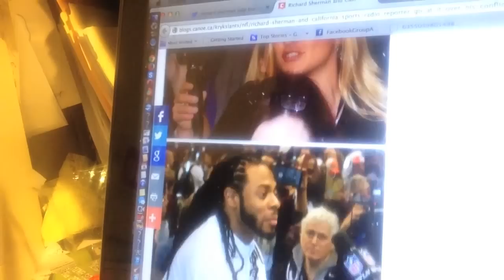Richard Sherman Debates Julie Buehler At Super Bowl Media Day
Zennie62 Richard Sherman Debates Julie Buehler At Super Bowl Media Day

Julie Buehler, my friend who's the host of Buehler's Day Off on KXPS 1010 AM Palm Springs / Palm Dessert, loves to argue – right or wrong, she brings it. (And with me, she's wrong most of the time – that's  how I wound-up guest hosting her show two years ago: she lost a bet to me that the Miami Heat were going to beat the OKC Thunder.)

But this time my Crossfit friend picked a juicy target in starting a debate with Seattle Seahawks Cornerback Richard Sherman. Sherman took issue with New England Patriots Owner (Chairman and CEO) Robert Kraft, who had a special guest over his house prior to the AFC Championship Game: NFL Commissioner Roger Goodell. Kraft's Patriots went on to beat the Indianapolis Colts in the AFC Championship Game, and also took actions that set the stage for DeflateGate.

Sherman argues that such visits by Goodell are proof that there's what he calls “collusion” and a “conflict of interest” on his part. The one who's considered the NFL's best cornerback contends that the Patriots will never be punished should it come to pass that DeflateGate was a deliberate act, because of their relationship.

Julie Buehler combatively disagrees with this, and had choice words for Sherman prior to her encounter with him at Super Bowl Media Day.  Thing is, Richard didn't know about Julie's point of view, let alone Julie.  But when his time to come before the media presented itself at Super Bowl Media Day, Julie grabbed the moment, and this, according to blogger John Kryk, at Kryk's Slants is what happened:

BUEHLER: Kraft said that you didn’t know enough about that situation, so how much care do you put into your own research for you to state publicly that the commissioner of the NFL has a conflict of interest?
SHERMAN: Um, it’s not difficult for me to research.
BUEHLER: Did you do any research?
SHERMAN: I obviously did.
BUEHLER: But you were incorrect about that.
SHERMAN: In which way was I incorrect?
BUEHLER: You saying Goodell and Kraft have a conflict of interest is like you and (current New England Patriots cornerback and former Seattle Seahawk) Brandon Bowner not being able to talk as former teammates.
SHERMAN: That’s a little different.
BUEHLER: How so?
SHERMAN: I don’t work for Brandon Browner.
BUEHLER: (brief pause)
SHERMAN: You don’t have anything else?
BUEHLER: Oh no, I do. I wonder how much research you do –
SHERMAN: But you never answered my — you never (continued) our discussion, you never concluded that, so I don’t work for Brandon Browner, so the point is invalid.

And that was the end of that, as Sherman took another question.

As Julie's exchange wasn't recorded by NFL Media for posting, this is the only account I've seen other than what Julie will post at some point (the photo has her using her smartphone to record the talk).  Thus, the argument didn't blow up in new media terms as much as it would have if the NFL had recorded it.  But the main question here is who's right: Richard or Julie.

Well, they both are.

As one who is the only NFL media person to also have worked to form a bid to bring a Super Bowl to a city, in my case Oakland in 2000 for the 2005 Super Bowl (we lost to Jacksonville), I can tell you the way the NFL works, and has worked, is that while the Commissioner is the organizational hub and spoke of the league, he also serves at the pleasure of the group of NFL owners that govern it.  So Roger, like Paul Tagliabue and Pete Rozelle before him, has to walk a very fine line.  Its important that he work to maintain relationships with his 32 bosses, and yes, that does call for being a visitor to their homes should the opportunity present itself.  Such actions are not uncommon in NFL history, and never have been.

So there is collusion between the Commissioner and the owners, and Goodell does have better relationships with some owners than others.  But that's not a conflict of interest, and it shows that Sherman, who's employed by the NFL, really doesn't understand how it works.

Julie was right to challenge Sherman on this, but she was wrong to argue that collusion, while not illegal in this case, does exist. There are secret meetings and collaborations – it's called NFL politics.